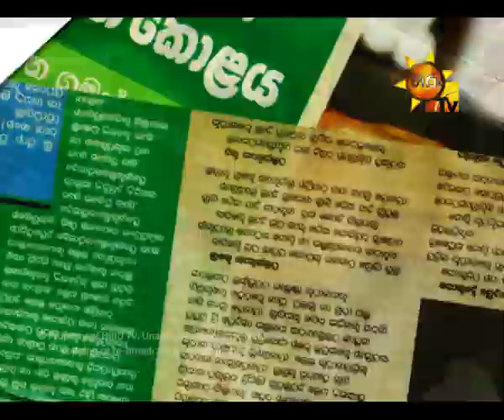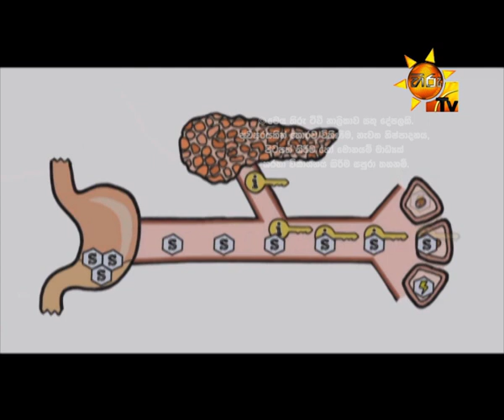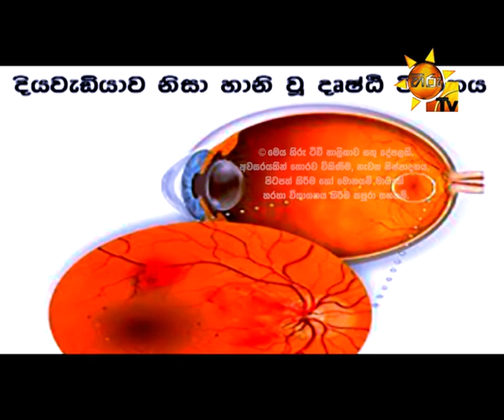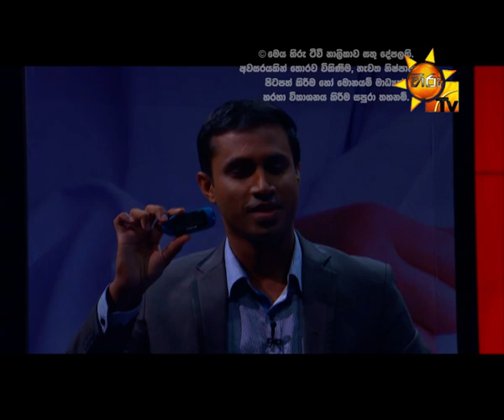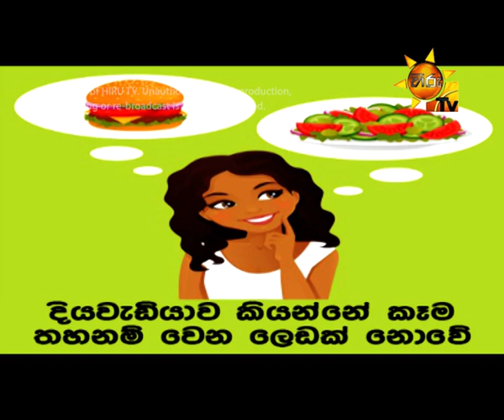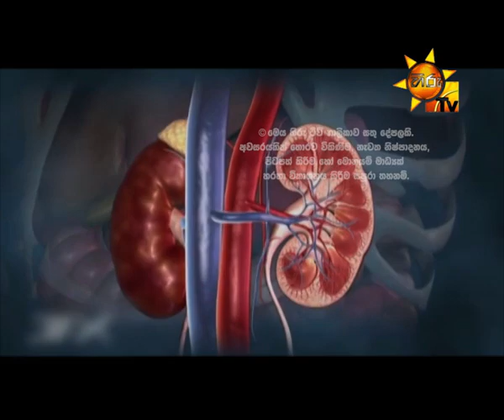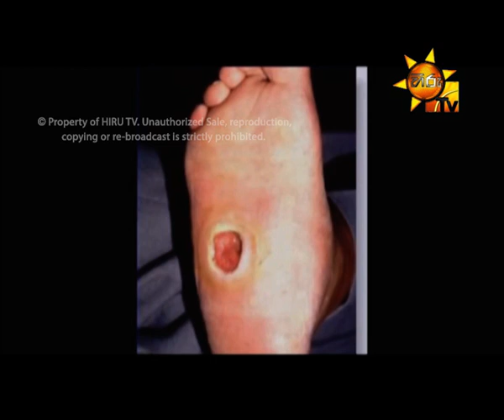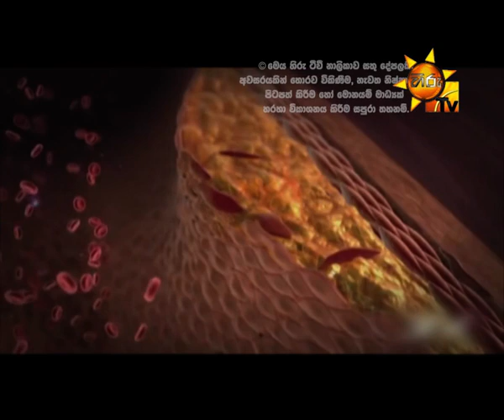Hiru Medical Center EP 2 | 2017-08-29